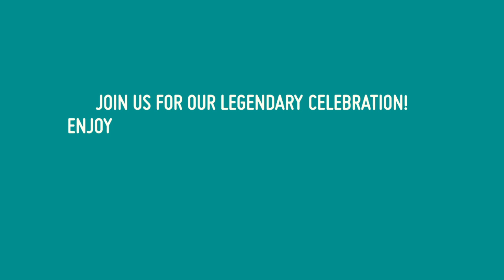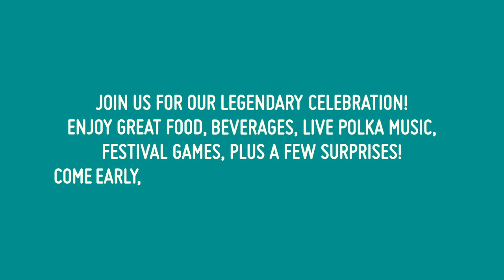Toth Construction Oktoberfest Video 2015